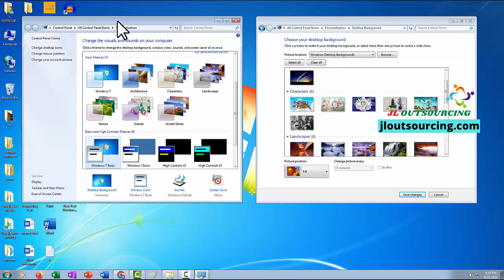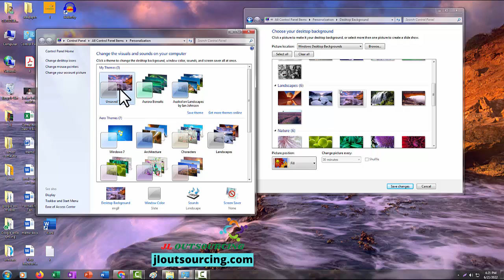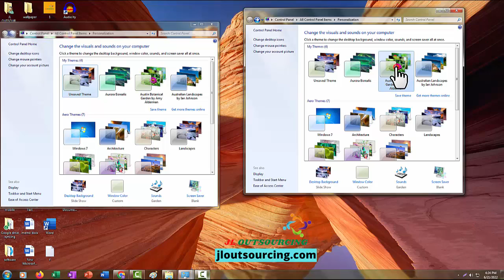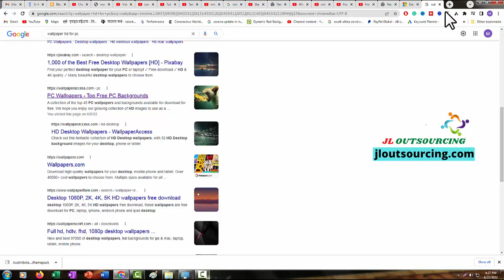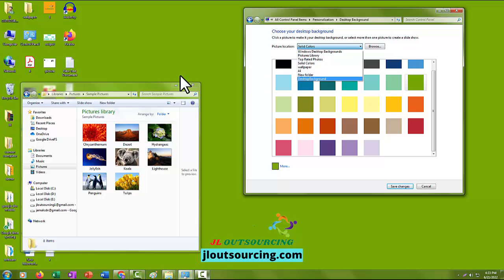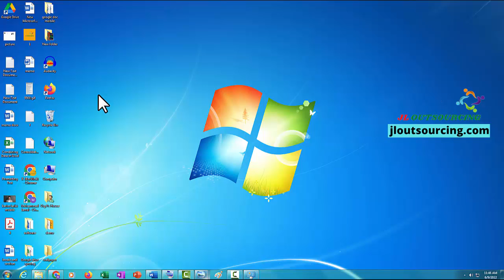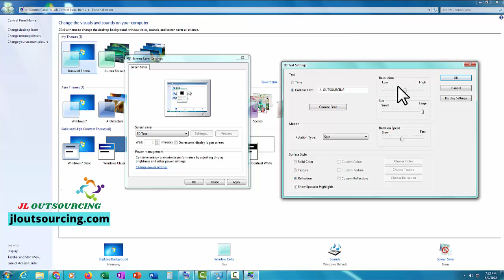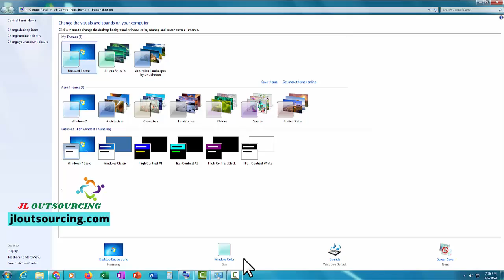Windows 7 –Background | Computer basic course in Bangla | কম্পিউটার বেসিক কোর্স